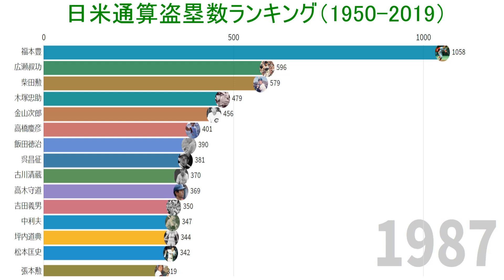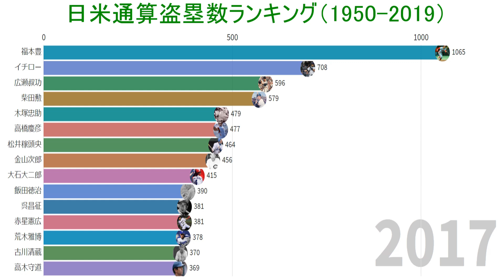【プロ野球】日米通算盗塁数ランキングトップ15の推移（1950-2019）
プロ野球　日米通算盗塁数ランキングトップ15の推移（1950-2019）です。
日本人は日米通算での数字となっています。

やってほしいテーマなどあれば、ぜひコメント欄にお願いします。